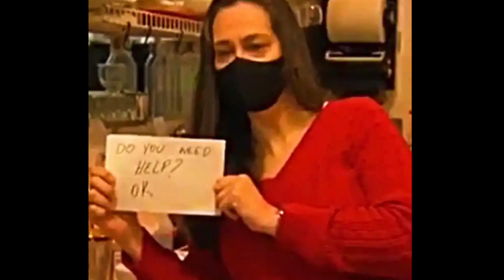Kid Hands Waitress Note, She Immediately Notices Something's Wrong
Right after the kid sat down at the table with her parents, the waitress could feel that something was wrong. The sad and despaired look on the boy's eyes was the first thing that called her attention. Then she took a closer look, and what she saw unsettled her to no end.